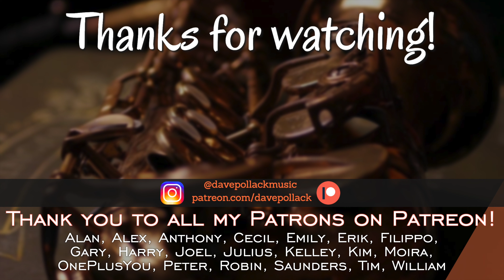"BEAST MODE" Blues w/ Christian McBride and Dom Palombi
So for those who don't know, Jazz Memes is currently holding a challenge called the McBrideBluesChallenge where you send in a video of you playing a blues along with Christian McBride. They took one of his videos, sped it up, and called it the "BEAST MODE" tempo. Of course Dom Palombi absolutely crushed it, so I had to jump in and play as well. Enjoy!